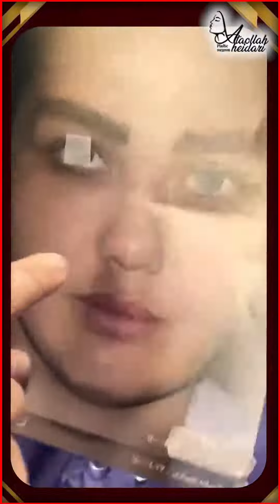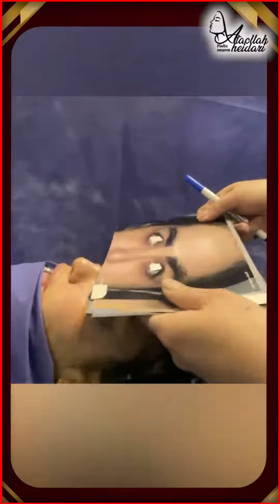لیفت پیشانی | تخلیه چربی صورت یا تخلیه بوکال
دکتر عطا ا... حيدری فوق تخصص جراحی پلاستیک و زیبایی - آدرس: تهران خیابان ولیعصر نبش بلوار بخشندگان ساختمان مدیکوسنتر طبقه سوم واحد 304 تلفن : 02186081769